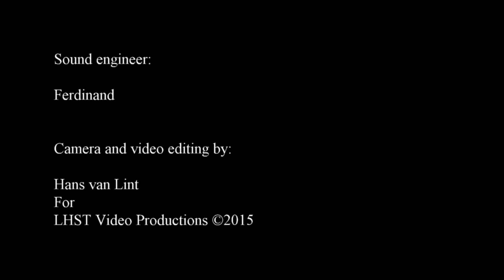Steelyard Bluesband - Living in the Past (13Dec2015)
"Steelyard Bluesband - Living in the Past"
Performed live @Café Bel Air Breda, The Netherlands (13 Dec 2015)

Credits:

Steve Fuller (lead guitar, bottleneck guitar, backing vocals)
Sara Cotton (lead vocals, guitar, sax, keyboard, flute, blues harp)
Russ Hawley (drums, vocals)
David Fryman (bass, backing vocals)

Sound engineer:

Ferdinand